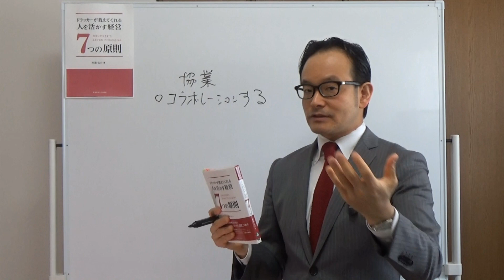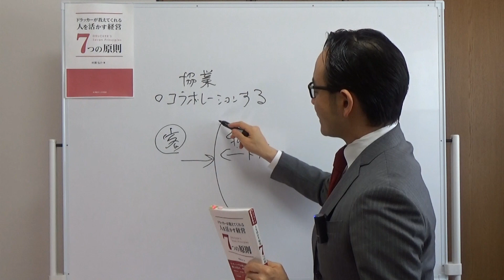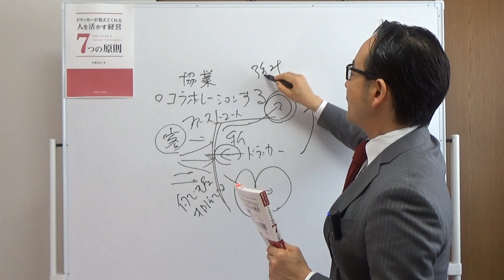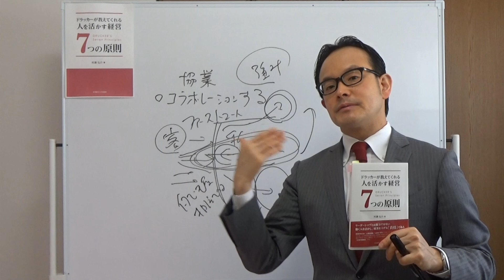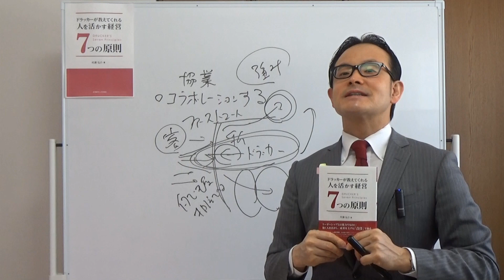コラボレーションでビジネスを何倍にもする方法【ドラッカーセミナー・人材育成・企業研修・コンサルティング】